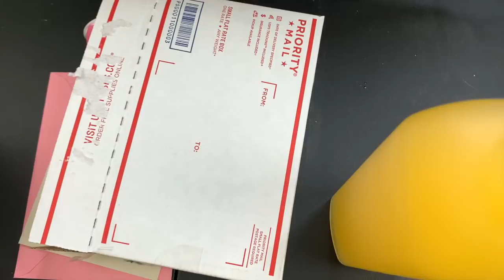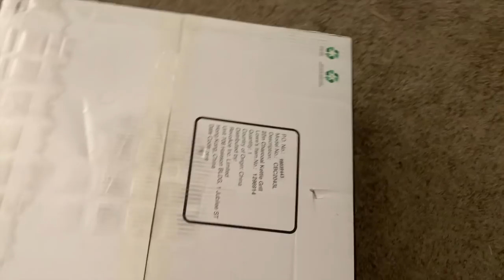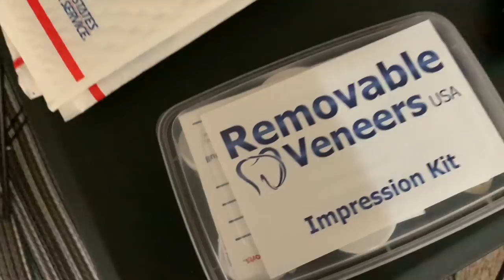~VLOG~ I CRIED ALL MAY! COLON CANCER... THIS WAS NOT A GOOD MONTH YA'LL!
Hey Plat Brats. This was a rough month. Pray for my family please...

Here are some place or items talked about in the vlog:
 *Naturalistic Beautycon for updates on the Platinum Yoni Bar/Next restock June 11th at 8am CST

special code Nikki20 for 20$ off on any order

Check out previous month vlogs/I vlog monthly
*April

*February
~VLOG~ A MUST SEE! WHERE  HAVE I BEEN? JAMAICA, VALENTINES, GIRLS TIME, I HATE MY NAILS! (FEB 2020)

Video Equipment***

Code: PLATINUMD

CODE: Platinum15